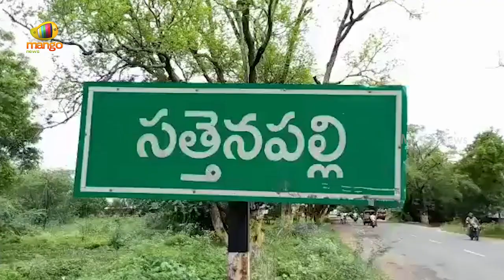Minister Ambati Rambabu Bullet Bike Ride | Ambati Rambabu Latest Video | AP Elections | Mango News